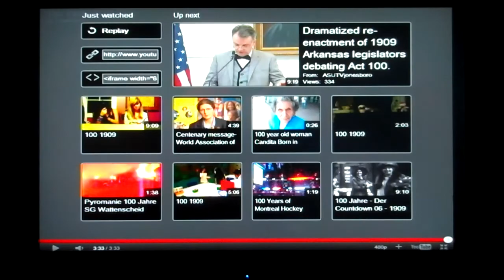allen monroe video 1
Allen Monroe Live with his band Abandoned Revolver